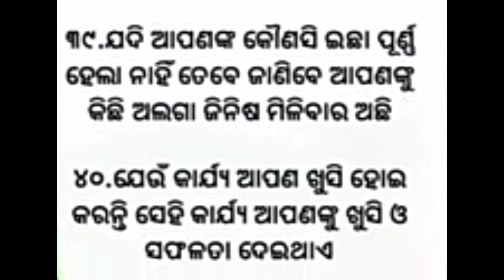କେଉଁଦିନ ଟଙ୍କା ପଇସା କାରବାର କଲେ ସବୁ ଋଣଭାର ରୁ ମୁକ୍ତି ମିଳିବ//@sunitajojovlogger88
Daily odia tips video//